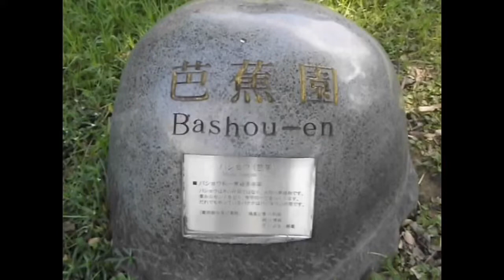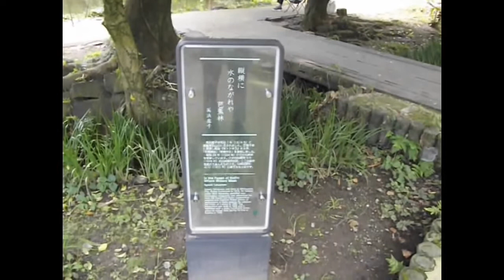江津湖・芭蕉園の風景 2022年10月4日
江津湖・芭蕉園の風景

2022年10月4日(火)は、
上画図湖の芭蕉園に行きました♫
いつもの場所に、車🚗を停めて芭蕉園に歩いて行きましたが遠かったですね。
今度行き時には、近くに停めて行きます♫
今日は、帰りには気温も時間と共に上昇して暑いかったです☀️
子供達は、上画図湖で水遊びをしていました。
10月の感覚が感じられない10月ですね。

江津湖に付いて簡単に紹介したいと思います♪
熊本市の中心部から南東に約5kmの直ぐ近くです。
広さは、長さ2.5km、周囲6kmの湖になります。
湖水面積は約50haで、
上江津湖と下江津湖に分かれています。
形は、『ひょうたん型』です♫
人口70万人の大都市の市街地にあるのは珍しく、
貴重な水生生物や野鳥を見ること出来ます♫
市民に取っても散歩などオアシスになっています♫
熊本市の水道水は、100％を天然地下水です。
「日本一の地下水都市・熊本」のシンボル的存在と成ると思います♫
江津湖の周囲は、水前寺江津湖公園に成ります。
遊歩道やサイクリングロードが整備され、
芝生が広がる公園になっています。
湧水広場やアスレチックなどが有り、
親子連れなどで遊ぶには良いかと思います。
湖の近くには、動植物園があり、
子どもたちの自然学習の場となっています♫
2012年4月より熊本市が江津湖全域の管理しています♫

私の家から車🚗で20分位です。
YouTube動画の方は、
ゆっくりとした気持ちで観て頂きたいと思います♫

以下は、前回のYouTube動画です♫
是非、一緒に観て下さい♫
爺爺雄三と江津湖の風景
2022年9月30日
youtu.be/ifcrxCqG7U4

参考文献
熊本市水前寺江津湖公園